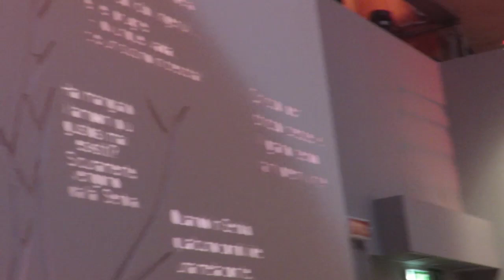Tu-Mi.com - Expo 39